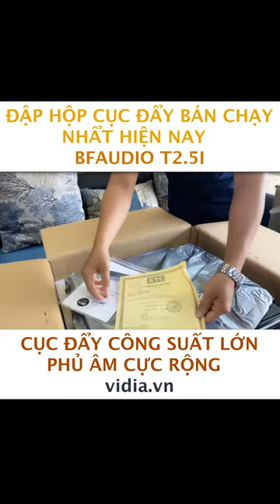Đập Hộp Cục Đẩy Bán Chạy Nhất Hiện Nay Bfaudio T2.5i - Vidia 0902699186